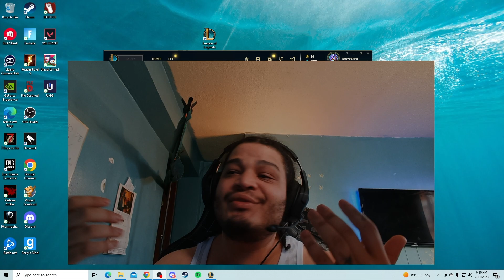DO ALIENS EXIST